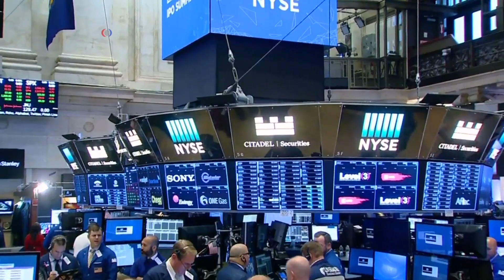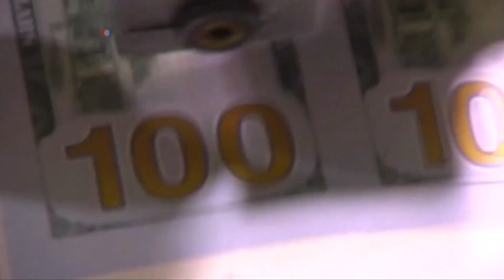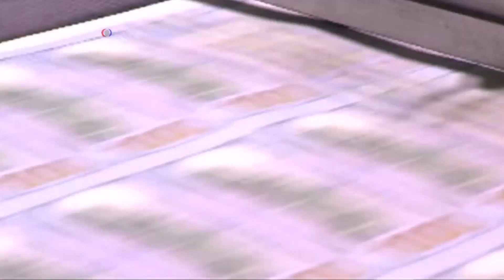Опустеет ли Лас-Вегас после стрельбы?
Какие прогнозы эксперты дают игорной столице мира